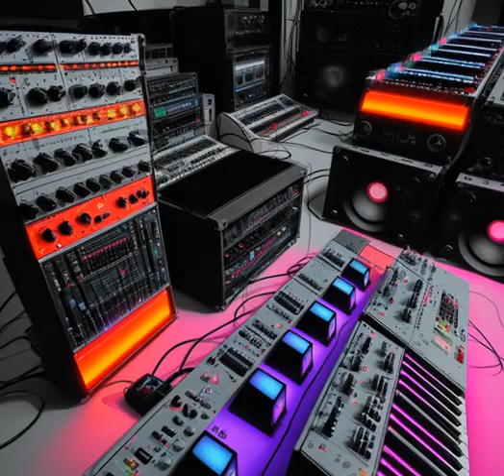Signal Flow Emotional Upgrade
Ai generated video for Signal Flows "Emotional Upgrade" taken from the upcoming DDSC release "Permanently Altered EP"

Permanently Altered EP was Written, Performed & Produced by Alex Martin.
Engineered and Mastered by Northworks Music.